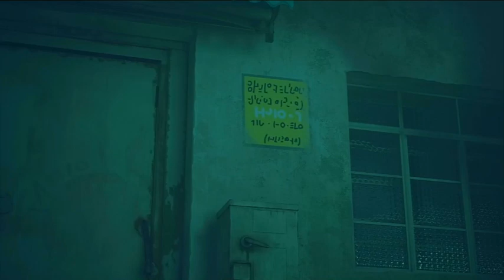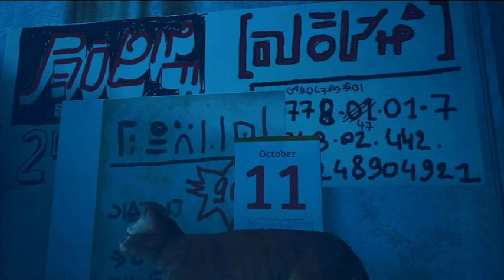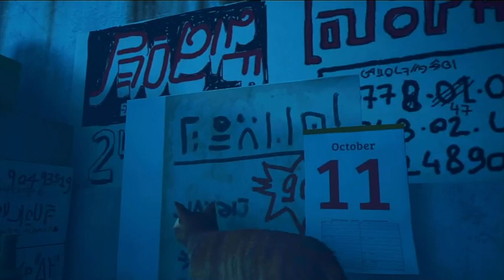I'm Just A "Stray"! Stray! Ep. 1